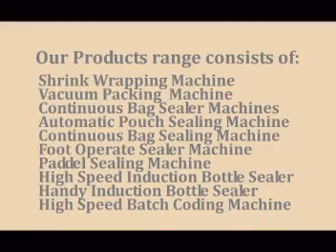01.2 Contineous Bag Sealer Vertical Machine For Heavy Bags